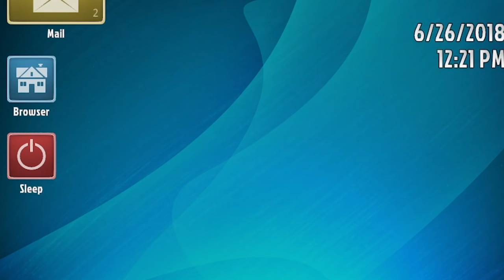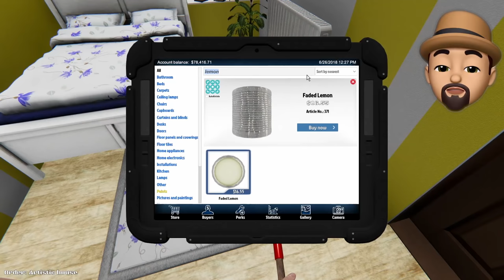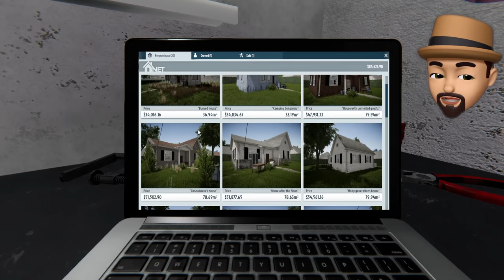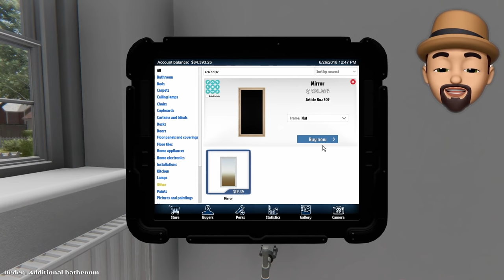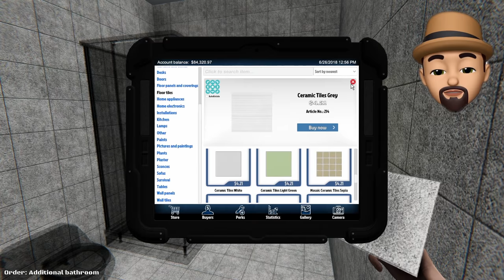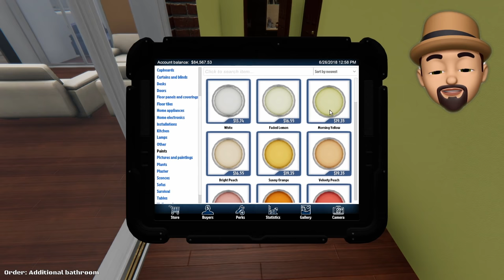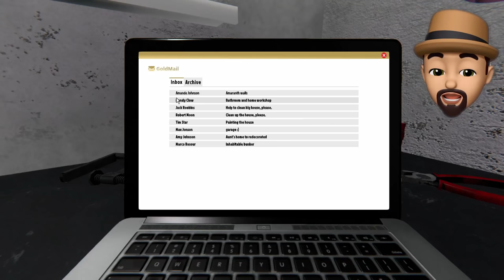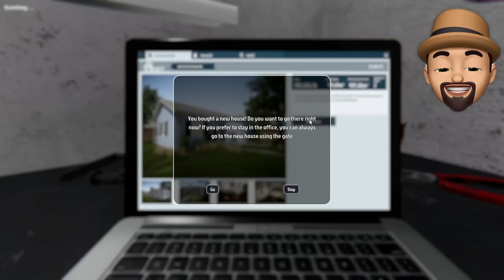NEW HOUSE HAS A HIDDEN SECRET!! | House Flipper #5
MORE HOUSE FLIPPER! In this one, I buy a house with a hidden secret and go looking for it by smashing down the walls!